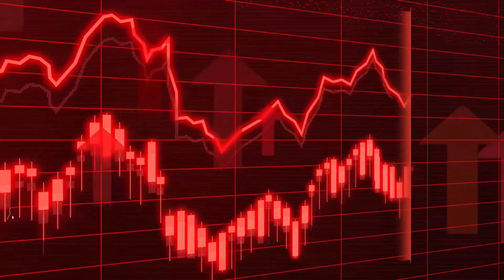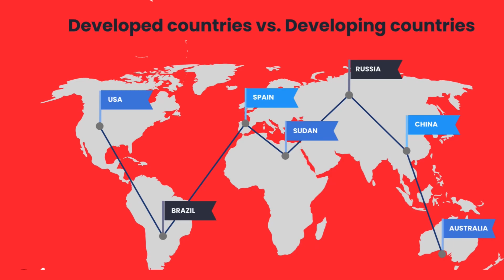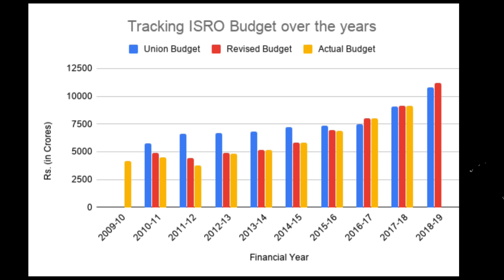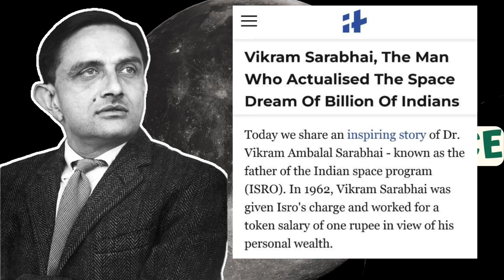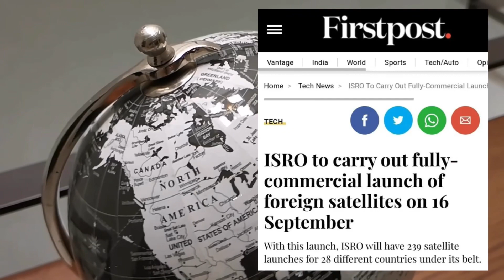Picture After Landing On Moon? | Benifits After Chandrayaan-3 Landing?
Chandrayaan 3 launch explained | Why INDIA wants to go to the Moon?

Hi this is Vivek Singh,
In this video we know about the challenges in front of Indian scientists.The scientists are not getting what they deserve.We should trust them ,we should not question them for what they are doing.
Further we will know about the points that why we need Chandrayaan-3. See Chandrayaan is very important for india in terms of the future and the defense,economy as well as to become a space super power.

So please what the video till the end.

chandrayaan-3
chandrayaan-3 landing live
chandrayaan-3 landing time update
chandrayaan 3 moon landing live,chandrayaan 3 moon landing video
chandrayaan-3 mission
chandrayaan 3 landing live video
chandrayaan-3 landing update
chandrayaan-3 landing live update
chandrayaan-3 landing news live
chandrayaan 3 launch
chandrayaan 3
chandrayaan 3 isro,chandrayaan 3 kab launch hoga